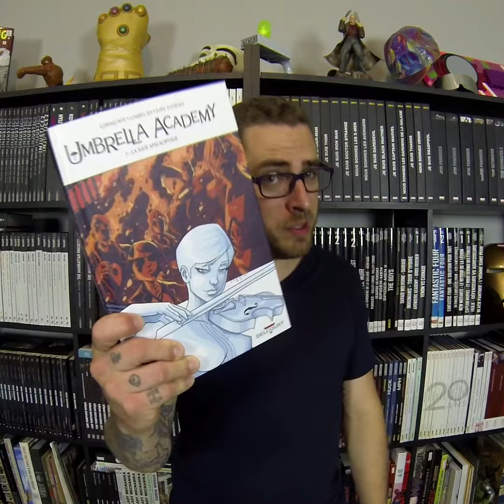Jour 18 : UMBRELLA ACADEMY ☂️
Calendrier de l'Avent 2019 / Jour 18
UMBRELLA ACADEMY chez Delcourt Comics.